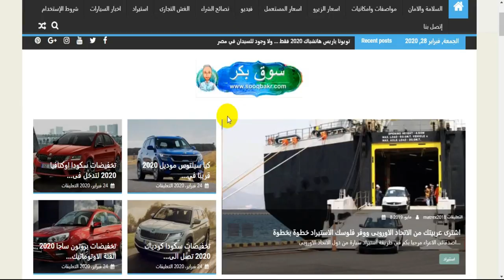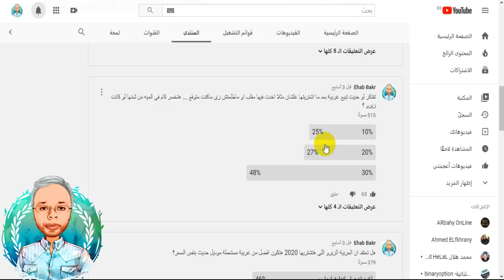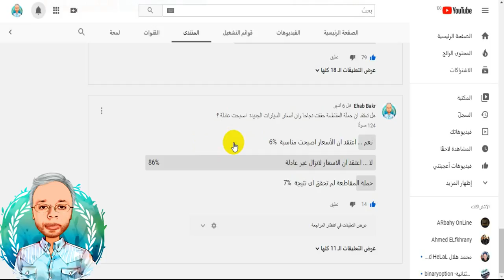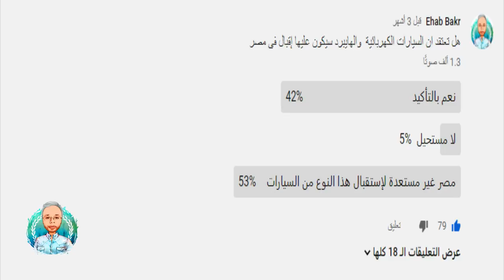إجابة عن اغلب الاسئلة فى استطلاع الرأى عن السيارات الزيرو والمستعمل والكهربية ونوع الوقود والمقاطعة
استعراض استطلاعات الرأى فى القناة ورأى اصدقاء القناة فى الب المواضيع الهامة والمحورية فى سوق السيارات المصرى
موقع سوق بكر